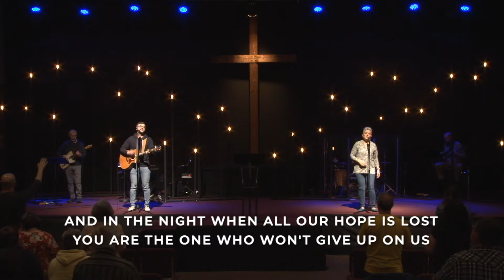Walking the Pathway Wk 2 - Rev. Mark Brewer - April 17, 2021